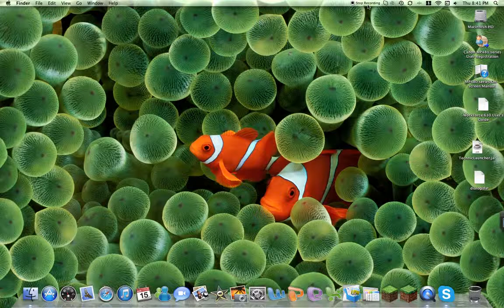Pokemon Graphite Update #1